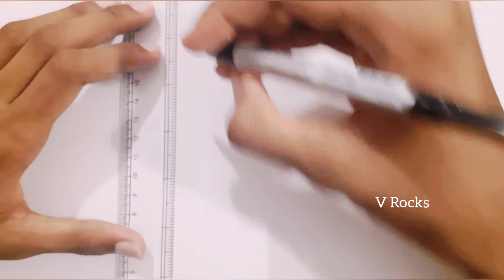bts | How to draw BTS Logo | BTS Logo Drawing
വീഡിയോ ഇഷ്ടപെട്ടാൽ ലൈക് ചെയ്യാനും ഷെയർ ചെയ്യാനും  മറക്കല്ലേ.

Software used : VideoGuru
Video ccaptured and uploaded from HuaweiY9S.